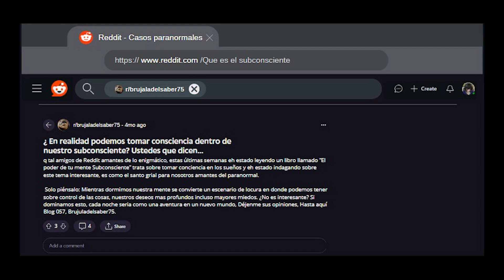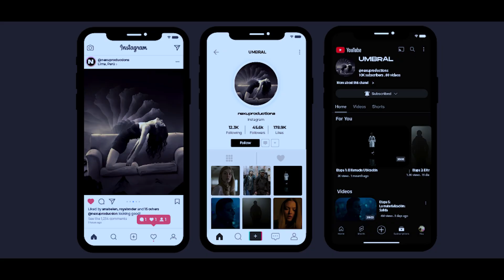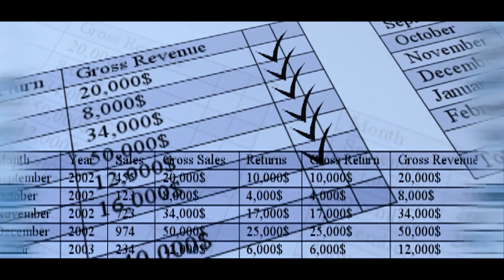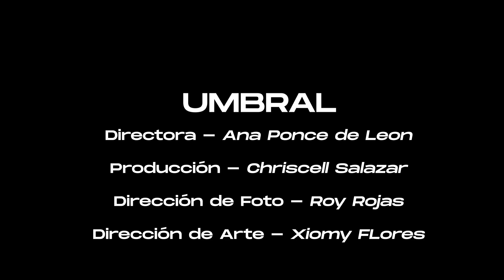Video Pitch Umbral AP